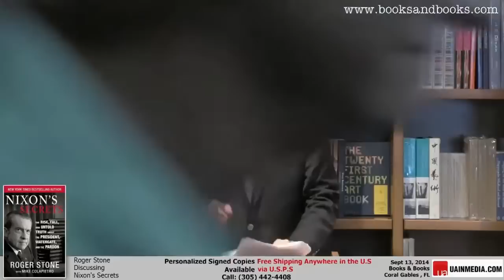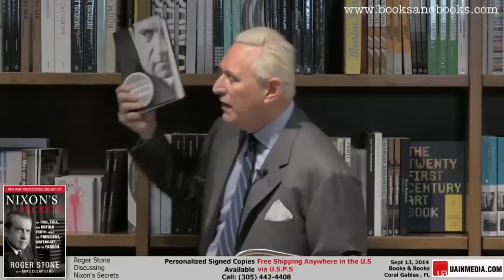Roger Stone Nixon's Secrets